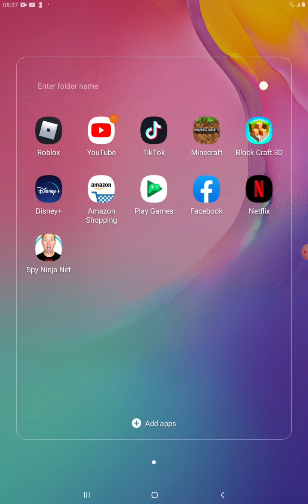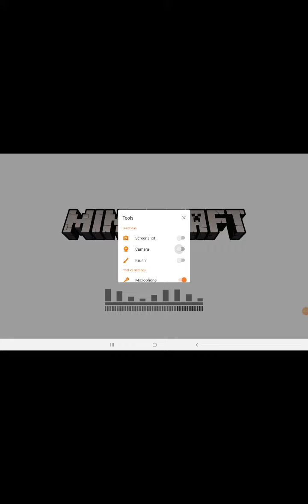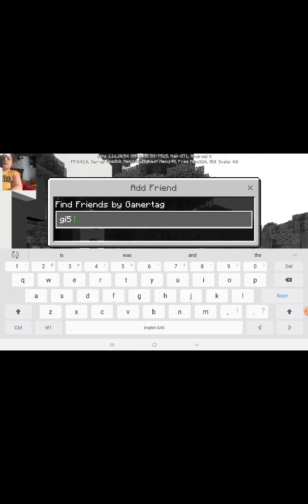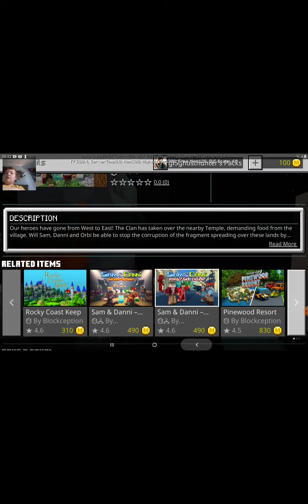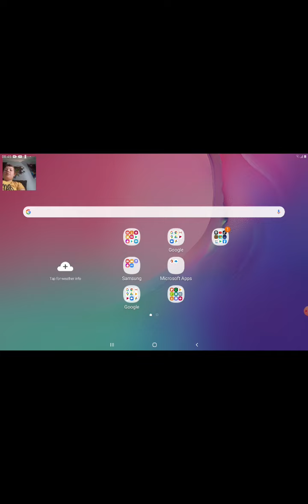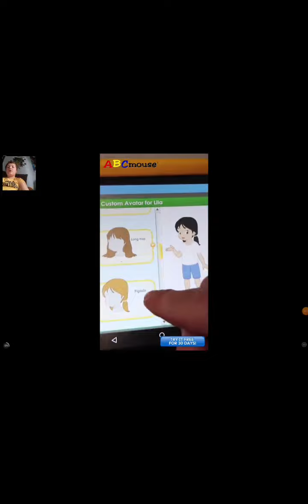Minecraft Gaming with Joshua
What.do you think I should build next on minecraft? please comment and on my next mindcraft video I will try and do your request.